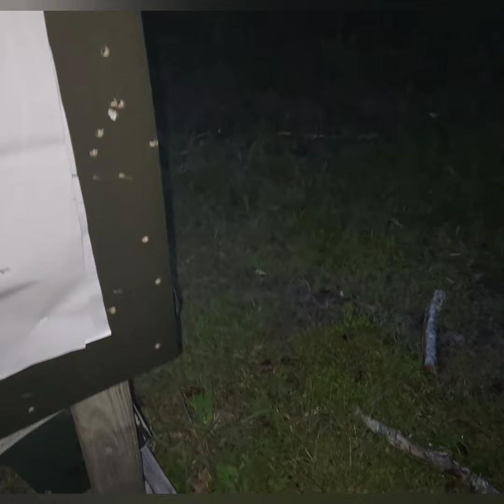'RTR' gunfight tactics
Model 66 combat magnum
Model 686
Winchester Defender shotgun

RTR
Coopers color code